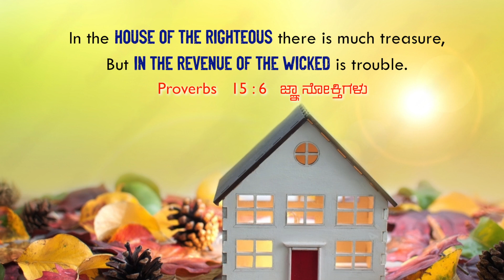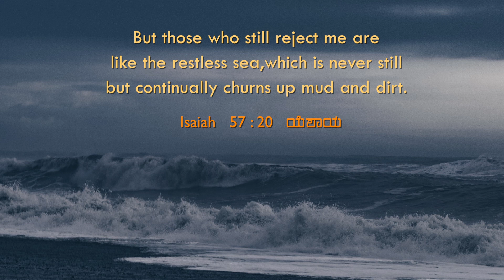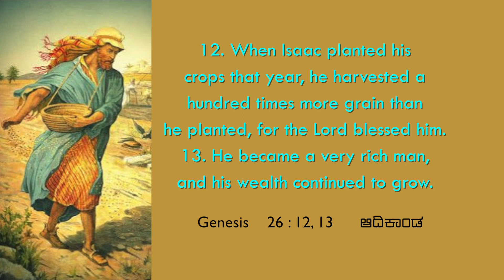Rich Treasures | Sis. Evangeline Paul Dhinakaran | Today's Blessing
You will have the wealth and riches of the Lord in your home as you seek Him and grow in His righteousness daily. Tune in to this blessing by watching today's promise.